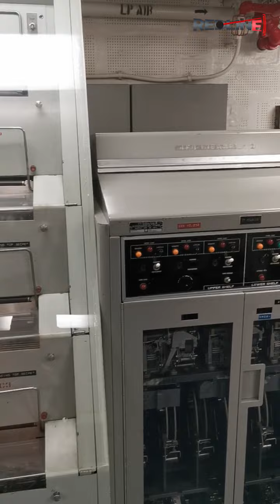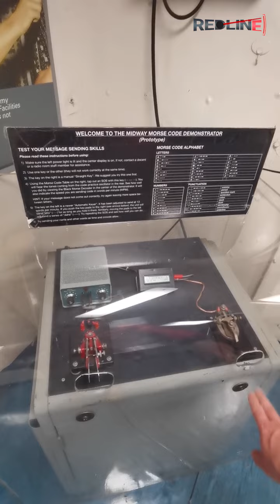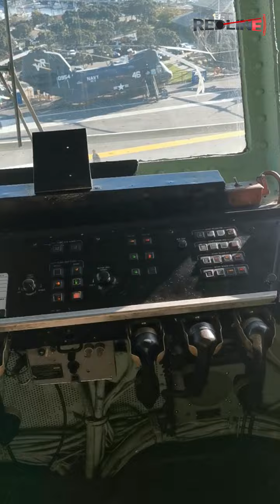Военный корабль внутри | Авианосец США | Самый интересный музей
Обзор американского авианосца Мидуэй - корабля музея в Калифорнии, Сан Диего.

Путешествие на настоящий американский военный корабль. Разглядываем авианосец, принимавший участие в войне в Корее, Вьетнаме в Ираке и многих других локальных конфликтах. Условия жизни на американском авианосце.

Поход в апартаменты капитана и старших офицеров. Капитанский мостик - рубка управления кораблём. Диспетчерская вышка - командный пункт управления полётами. Прогулка по палубе.

Третья серия.

00:00 Вступление
00:36 На палубе авианосца Midway
02:13 Апартаменты капитана и офицеров
03:30 Камбуз, штурманская, радиорубка.
05:50 Знакомство с капитаном :)
07:22 Диспетчерская вышка - центр управления полётами
07:43 Рубка штурмана и связистов
08:30 Капитанский мостик - рубка управления кораблём.
09:43 Дополнительная каюта капитана
09:58 Заключение